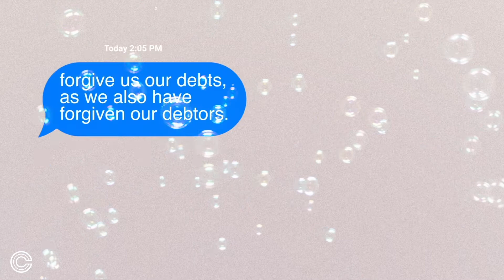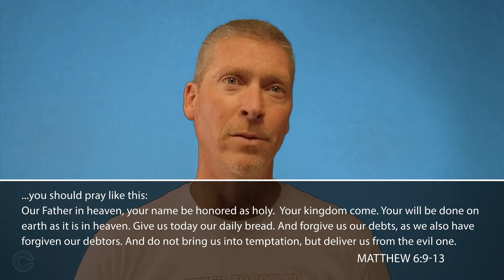Teach Us To Pray | Week 2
Small Group Studies | Week 2